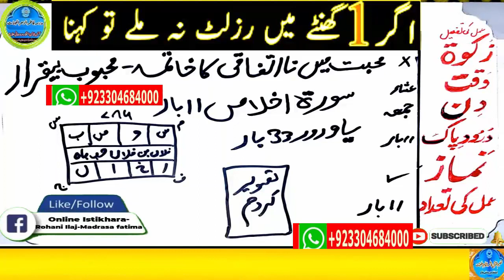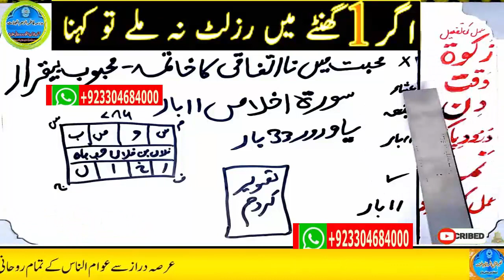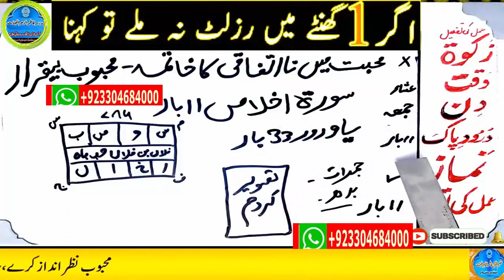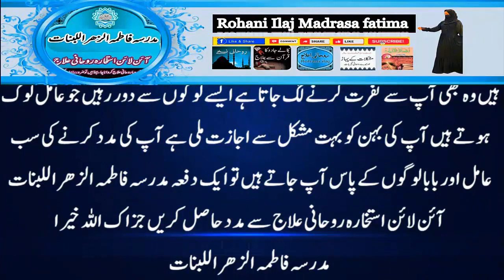mohabbat ka wazifa, wazifa for love, love marriage, mohabbat ka wazifa aag jesa, mohabbat ka taweez